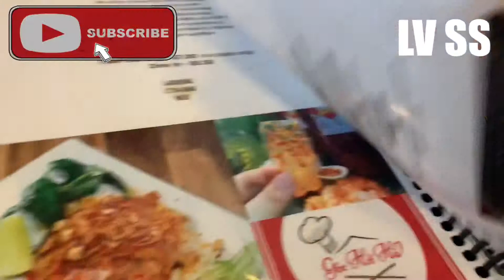Let’s eat @ pho king (Vietnamese noodles)